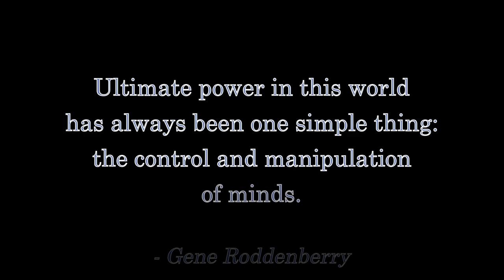The Control and Manipulation of Minds - Gene Roddenberry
My videos always end with this snippet from Gene Roddenberry.  At a viewer's request, I've uploaded this 1080p/60fps version.

The audio is Gene Roddenberry himself, taken from his 1976 record album, Inside Star Trek.  Specifically, it's from the track, "The Star Trek Philosophy."